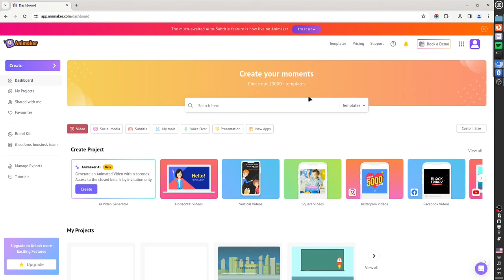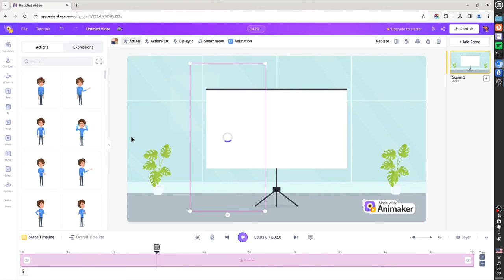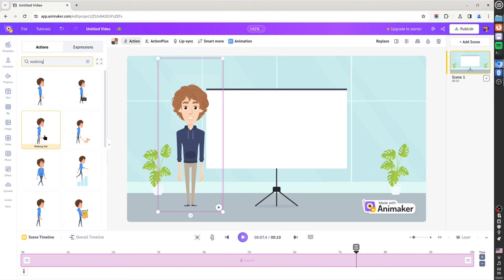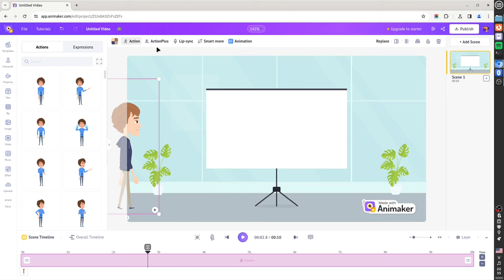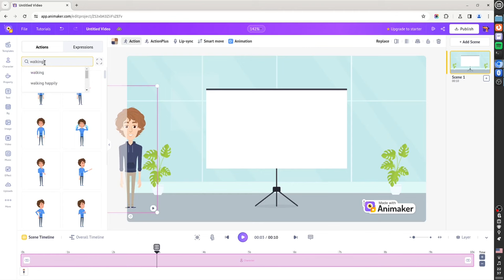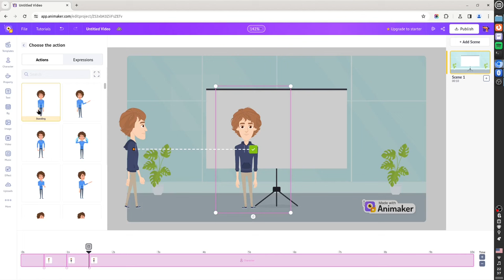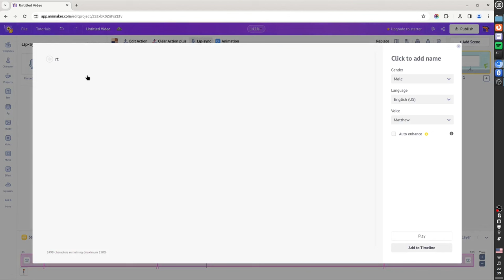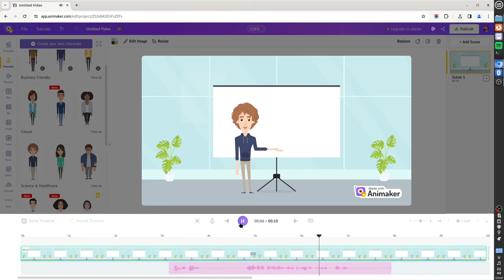Κίνηση με χαρακτήρες στο Animaker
Το Animaker είναι μια online εφαρμογή δημιουργίας σύντομων βίντεο με κίνηση (animation) σε μια ποικιλία στυλ και μορφών και είναι κατάλληλο για σύντομα επεξηγηματικά βίντεο, αφήγησης ιστοριών (storytelling), βίντεο infographics, βίντεο παρουσιάσεις και γενικά βίντεο για την προώθηση μιας ιδέας, οργανισμού, επιχείρησης ή ενός προϊόντος. Το Animaker απευθύνεται σε αρχάριους χρήστες που δεν έχουν ειδικές γνώσεις video και animation και για αυτό προσφέρει ένα φιλικό περιβάλλον και μια πλούσια βιβλιοθήκη πολυμέσων.